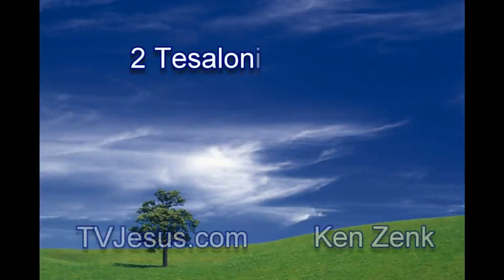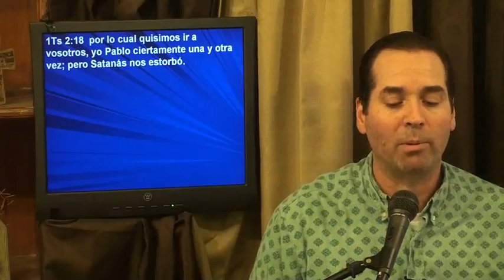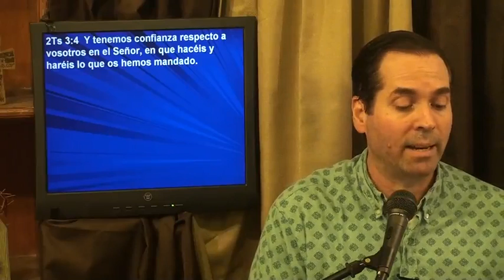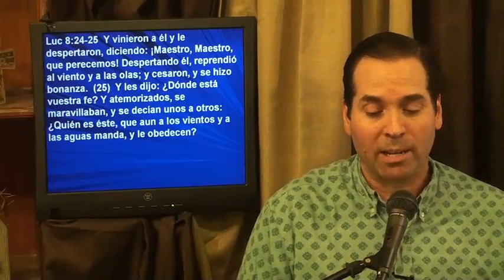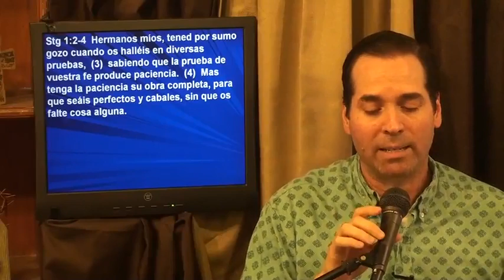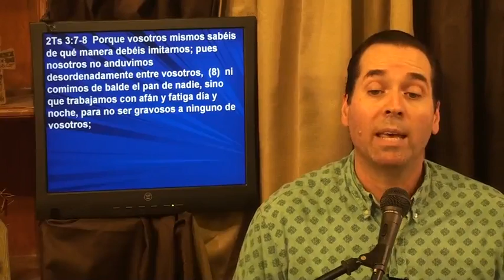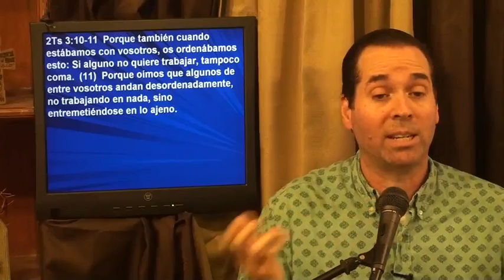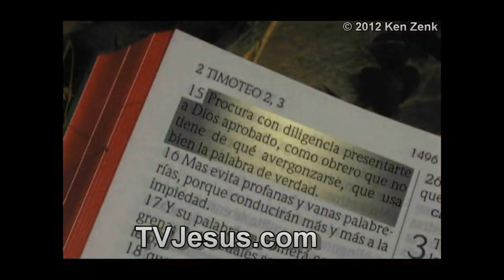53 2 Tesalonicenses 3 - Ken Zenk - Estudios Biblicos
Estudio Bíblico del libro de 2 Tesalonicenses. Estas confundido sobre Teología y doctrina en la Biblia? Puedes aprender el amor de Dios. Católicos? Homosexuales? Sacerdotes? Jesús, Cristo, infierno, sanidad, dones del Espíritu Santo, demonios, la muerte, Salvación, Religión, como sanar tu corazón. Puedes dar los estudios gratis, pero no puedes modificarlos ni venderlos.